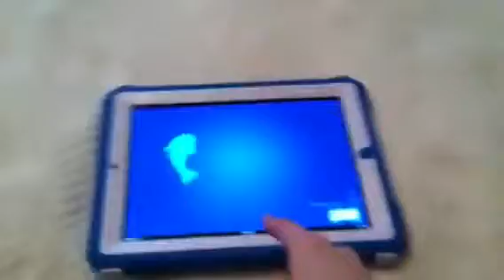Cat fishing YouTube